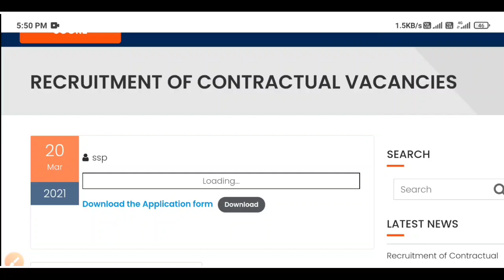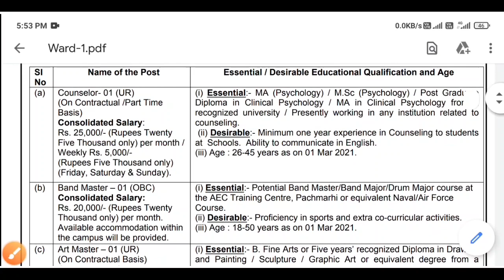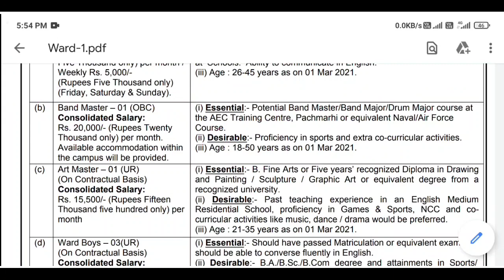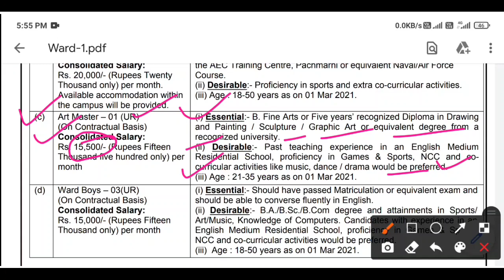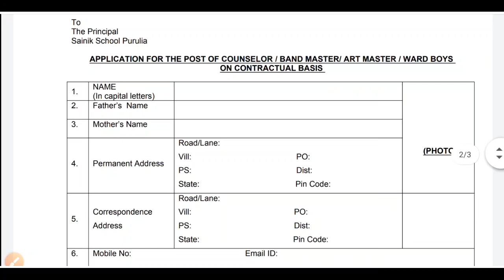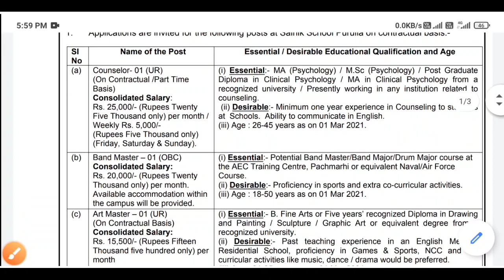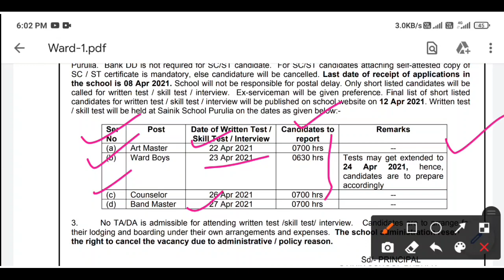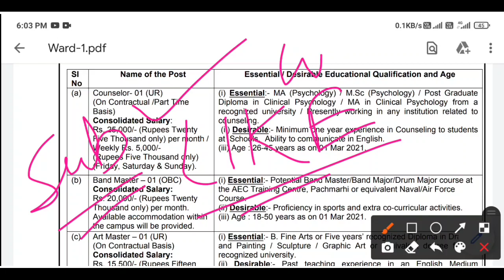রাজ্যের স্কুলে চুক্তিভিত্তিক পদে নতুন কর্মী নিয়োগের বিজ্ঞপ্তি প্রকাশ | Latest Government Jobs 2021